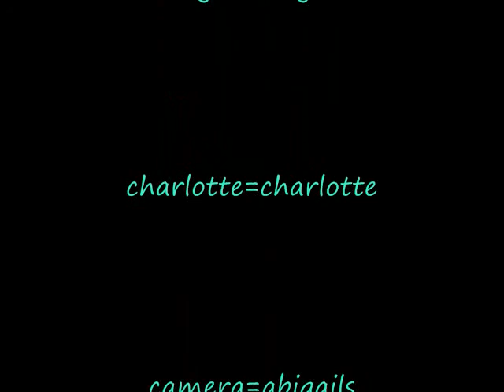abigail and charlotte show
BLOOPERS bloopers BlOoPeRs bLoOpErS HILARIOUS